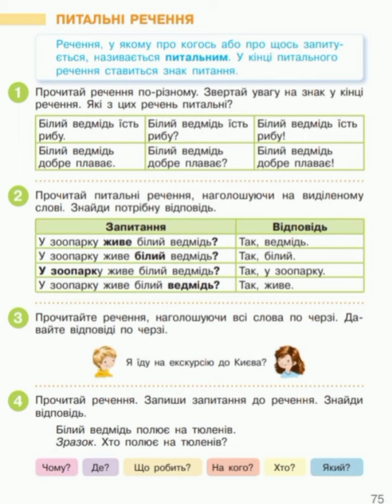Українська мова. Питальні речення.